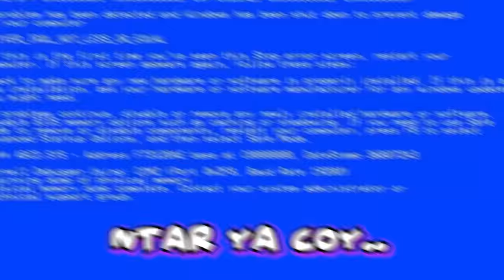NEMU TRUCK RONGSOK, YO TAK BIKIN GANTENG!!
Yoi Mantab!!

MOD :

canter 2.3 by Te
acc by rwa
acc by iz variasi
acc by fikran florensa
acc by khn concept
strobo & led by YoongCustom
map Patas by Nandar Stutjack
grafik O2 Gold by gilang wisnu
sound Pack by adril adrian
auntumn vegetasi by gilang wisnu
whell by eric n fikriadi dan Rwa

Spek My Pc :

vga card MSI Nvidia Gtx1050ti
Motherboard Msi B360 gaming X
Ram corsair 8gb 4x2
power suply gammax 550 watt
colling Deepcool Gammax Gt RGB
fan 5x infinity Hallo spectrum

Thanks to :
Gusti ALLAH